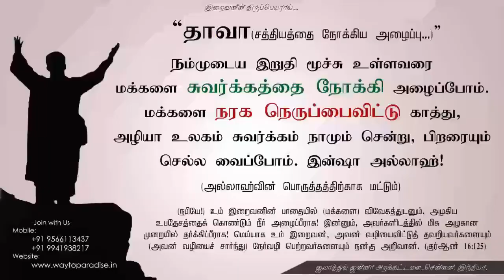Exclusive Interview - Christian Convert to Islamᴴᴰ┇Eesa (Jahadeesan)┇Way to Paradise Class